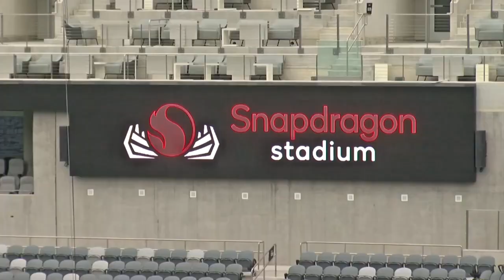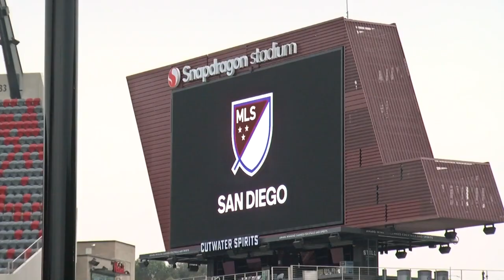San Diego to receive 30th Major League Soccer franchise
Major League Soccer is finally coming to San Diego. Although the team’s name was not revealed, KPBS Reporter Melissa Mae tells us about what to expect from the MLS’s newest club.